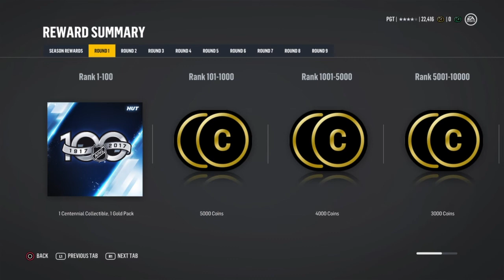Nhl 18 HuT competitive season reward with my thoughts